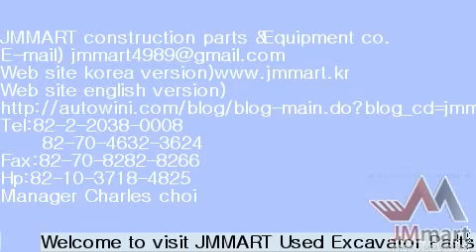JMMART EXPORT VIDEO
JM Heavy Equipment Mart에서 오토위니를 통해러시아 바이어한테 두산 굴삭기DX210W 모델을 수출했습니다.

JM Heavy Equipment Mart has been sold Doosan Excavator DX210W  to Russia Buyer!

Congratulations!